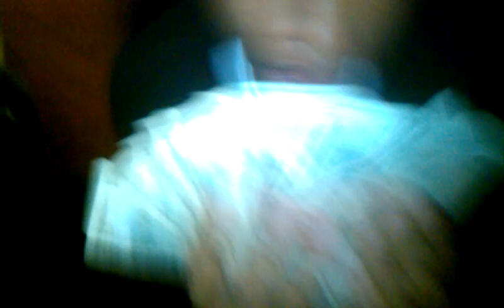Club Pure Pt. 2 Mobile,Al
Club Pure, Goons on deck cuz!!! lol, flashy! U bitch! U bitch! U bitch!